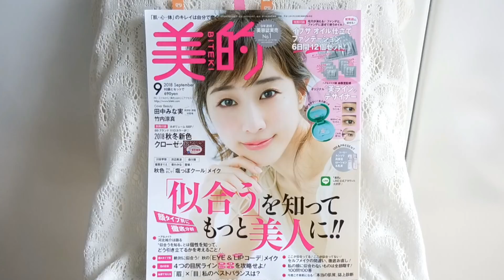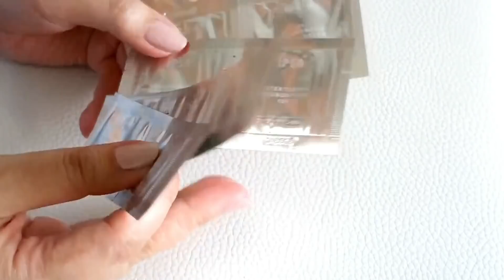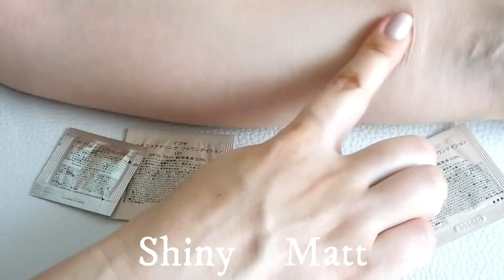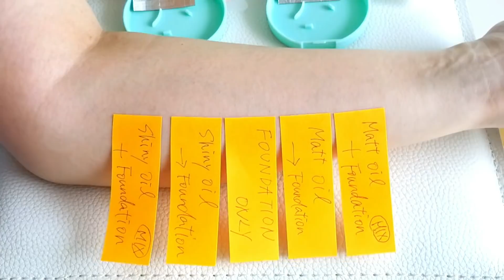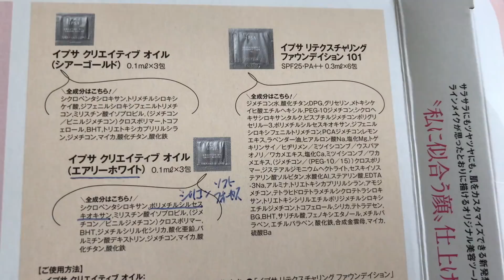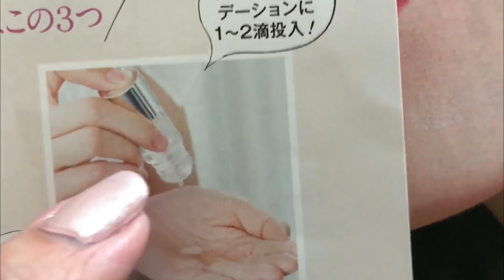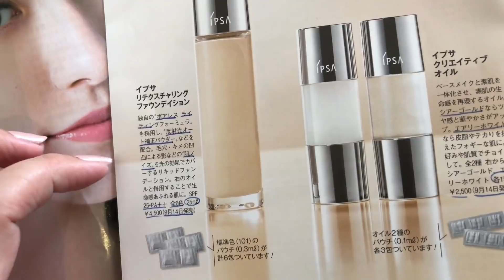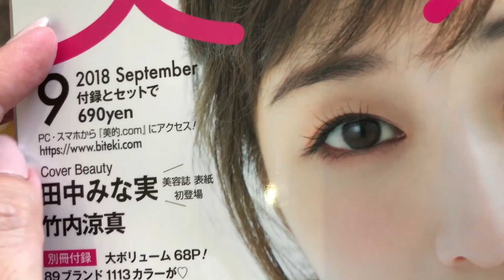美的付録＊IPSA新ファンデ体験【前半】Self Mixed Foundation♪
📖美的(BITEKI) 2018年 09 月号 ¥690

🌹マット肌オイル：クリエイティブ オイル（エアリーホワイト）
🌹ツヤ肌オイル：クリエイティブ オイル（シアーゴールド）
🌹リテクスチャリングファンデーション１０１
ＳＰＦ２５・ＰＡ＋＋
Retexturing テクスチャーを自由に変えられるファンデ。

ラインを描く物差しは明日使ってみます。

*⑅୨୧┈┈┈┈୨୧⑅*

*⑅୨୧┈┈┈┈୨୧⑅*